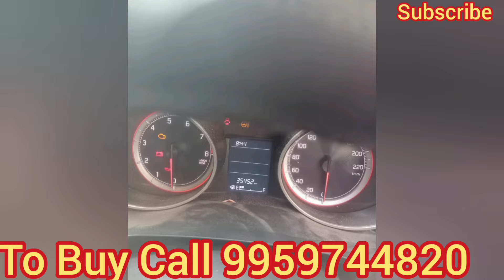Maruti Suzuki Swift VXI 2020 Only 34,000 Kms Driven Sale in Hyderabad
Maruti Suzuki Swift Petrol 2020 Model, 2021 registration, Only 34,000 Kms Driven, Sale in Hyderabad,  power steering, power mirrors, dual air bags, touch screen music player, parking sensors, chilled a.c, smooth and powerful engine, new tyres and battery, all details in video.

Other Queries :
swift
swift 2022 new model
swift
swift dzire
swift modified
swift car
hyderabad
telugu
hyderabad
hyderabad
hyderabad
second hand cars in hyderabad
second hand cars in
below 1 lakh
lowest price
below 50000
telugu 2022
second hand cars in hyd
taxi plate
swift dzire
in hyderabad
swift modification in hyderabad
swift modified in hyderabad
swift price in hyderabad
swift accessories in hyderabad
taylor
swift in hyderabad
swift hyderabad
swift used cars in hyderabad
swift car modification in
hyderabad
swift dzire modified in hyderabad
hyderabad Hyderabad
second hand swifts in hyd
second hand swift cars in
hyderabad
second hand swift dzire in
hyderabad
second hand swift dzire cars in
hyderabad
swift vdi second hand cars in Hyderabad

Which model is best of Swift?

Video Highlights

Does Swift VXi 2021 have touch screen?
Is Swift VXi diesel or petrol?
Does Swift VXI have music system?
People also ask
Is Swift 2018 a BS6?
Is Swift worth buying?
Is Swift a good family car?
What is the waiting time for Swift?
Is Swift Good for hills?
What is the price of Swift top model in Hyderabad?
Can 5 people travel in Swift?
Is swift high maintenance?
Is swift good for long drive?
Is swift good for family?

Swift 2018 Sale in Hyderabad